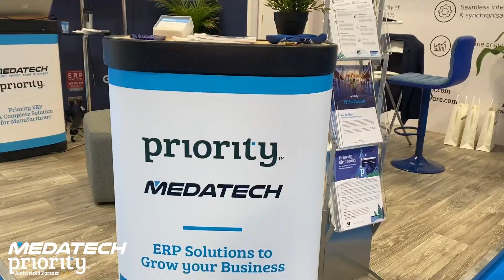Smart Factory Expo 2023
Celebrating an amazing event at the Smart Factory Expo, part of the Manufacturing & Engineering Week in The NEC, Birmingham! Breaking barriers, showcasing Priority Software's cutting-edge tech, and sparking insightful conversations.